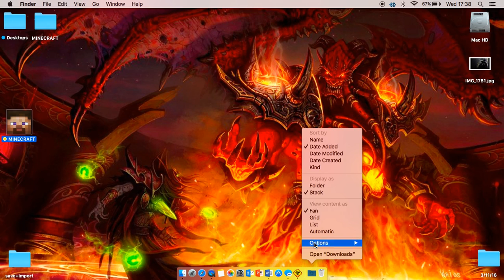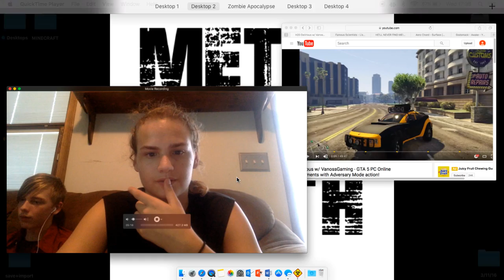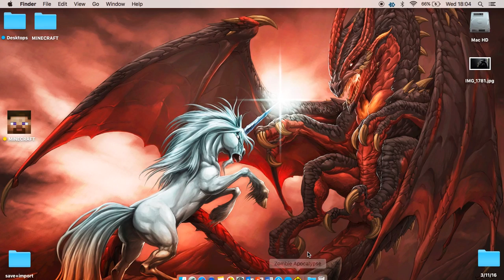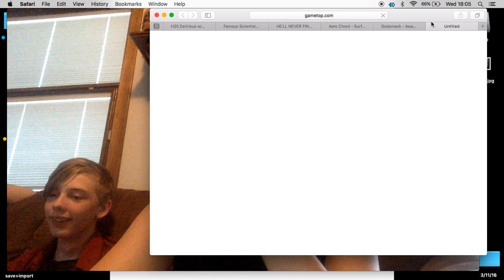part 3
if you enjoyed the video please leave a like, comment, and subscribe part 4 will be uploaded soon and its not edited none of them are i will be editing soon